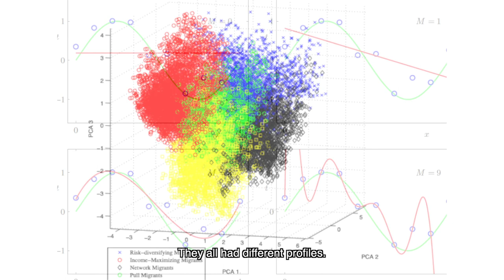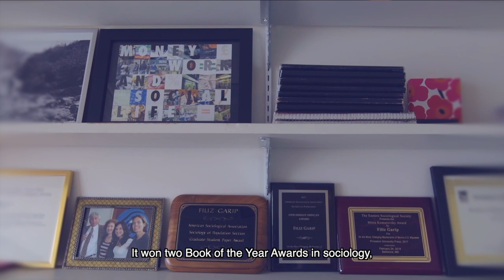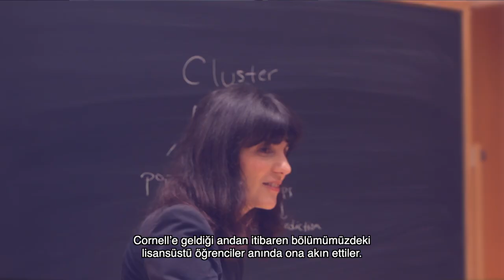Professor Filiz Garip – Koç University Rahmi M. Koç Medal of Science Recipient (2019)